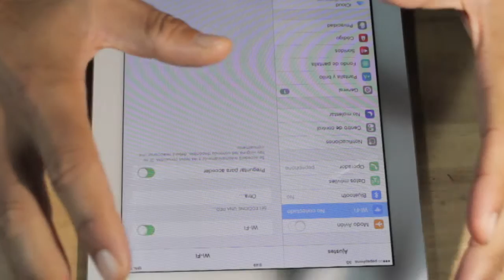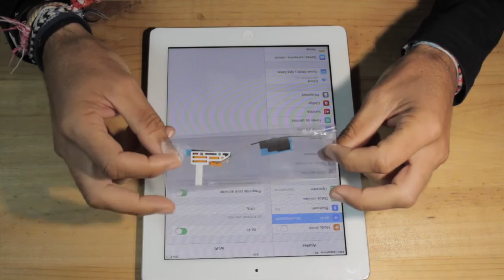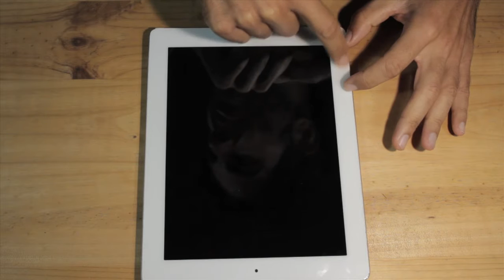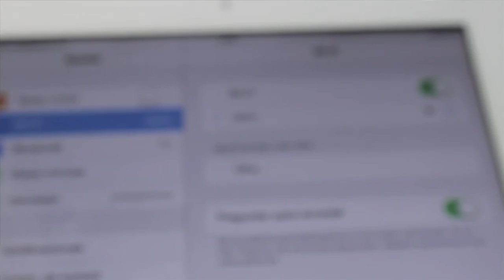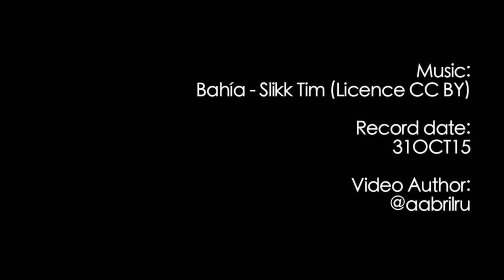Cómo reparar antena WIFI IPad por menos de 2€ / How to fix IPad WIFI antenna for less of 2€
New!: SUBTITLED in SPANISH and ENGLISH. Click the subtitle button to choose your favorite option.

¡Nuevo!: Disponibles SUBTÍTULOS en ESPAÑOL e INGLÉS. Selecciona la opción "subtítulos" del reproductor de Youtube.

#--- Follow me in Facebook or Twitter --#

En este vídeo os muestro cómo reparé la antena WIFI de un IPad2 por un coste de 1,89€. Sabemos que se ha roto la antena WIFI porque cuando estamos lejos del router el Ipad no detecta el WIFI, pero si ponemos el Ipad al lado -encima- del router normalmente sí detecta la señal.
Estoy bastante harto de la obsolescencia programada y de que en los últimos años las cosas se fabriquen para usar y tirar. Por eso desde hace unos años decidí reutilizar lo máximo posible las cosas de mi alrededor. ¡Es posible dar una segunda, tercera o incluso cuarta vida a las cosas! Estamos inmersos en una ola de consumismo difícilmente sostenible para el planeta...

En el vídeo podéis ver cómo reparar la antena WIFI del IPad2 -aunque hay otros vídeos en youtube donde explican con más detalle cómo hacerlo, sobre todo cómo quitar la pantalla (que yo lo explico por encima).
Podéis ver con más detalle cómo quitar la pantalla en cualquiera de estos vídeos:

¡Espero que os divierta! - sobre todo espero que os anime a reparar las cosas, incluso por vosotros mismos, Do It Yourself!!

Cualquier duda podéis dejarme un comentario y os ayudo. ¡Gracias!

In this video I show you how I fixed the WIFI antenna of a IPad2 for 1,89€. We know that WIFI antenna is broken because when we are far from the router, the IPad doesn't pick up the WIFI signal, but if we put the Ipad nearly -on the router- the IPad does detects the signal.

I'm quite sick of both the planned obsolescence and of that in the last years the stuff are made to be discarded quickly. By this, I resolved, some years ago, to reuse the stuff around me the most possible. It's possible giving a second, third or even fourth life to the stuff! We are absorbed by a wave of consumerism which will be hardly sustainable by the planet.

You can watch in the video how to fix the Ipad2 WIFI antenna - there are others videos in Youtube where it explains with more detail how to do it, specially how to remove the screen/digitizer, that I explain lightly-, although my goal with this video is not to show how to do it, but sharing that it's possible to do it.

You can see with more detail how to remove the screen in any of this videos

I wish you enjoy with this video! - mainly I hope that it encourages you to repair the stuff of your home, even by yourself. Do It Yourself!